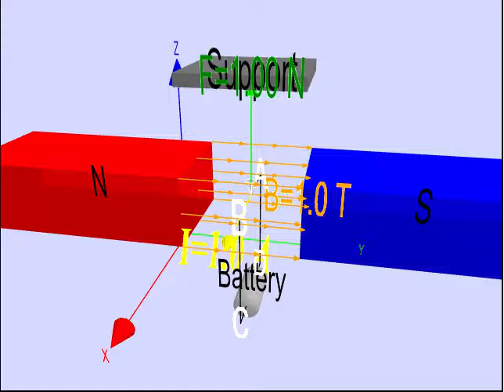lorentz force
Fleming Left Hand Rule or Lorentz Force on a wire JavaScript HTML5 Applet Simulation Model by Francisco Esquembre and Loo Kang Wee